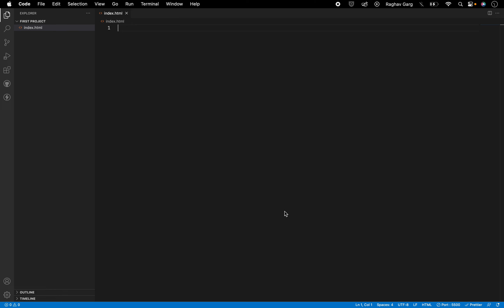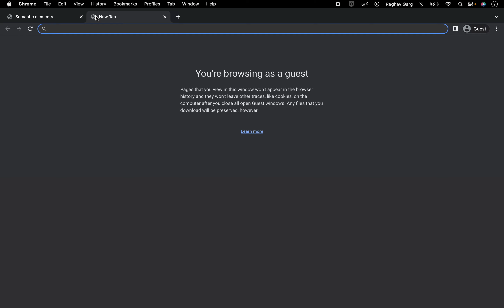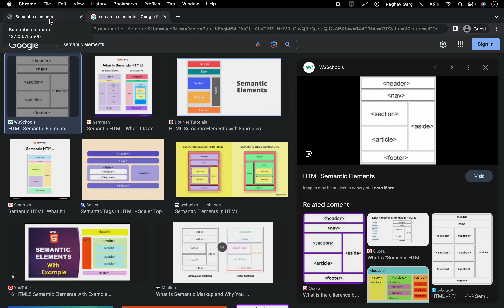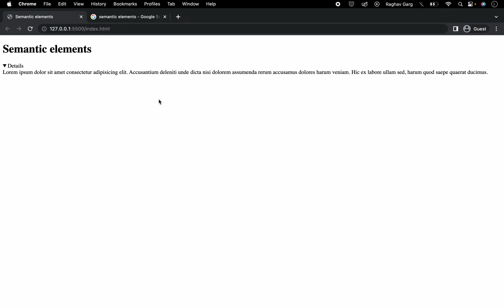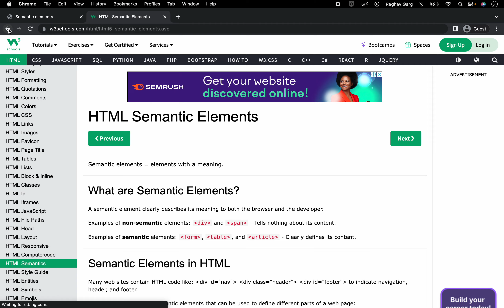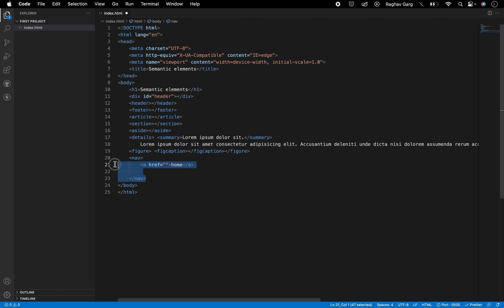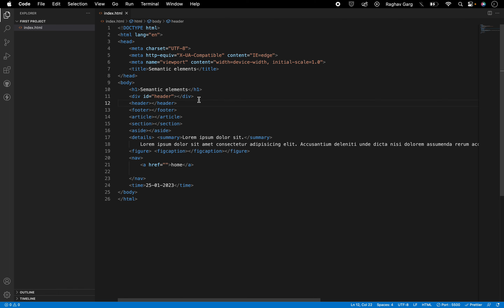#11 Semantic Tags | HTML CSS JS | Full Web Dev Free Course | Hindi | LeapCode